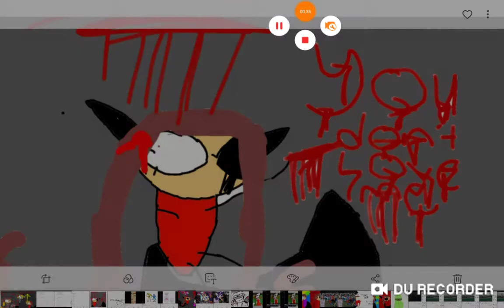My Drawings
Those were old ones then new ones

I just hope Fangle doesn't yell at me

BUT EVERYONE ASLEEP RIGHT NOW

I'm gonna go to bed now